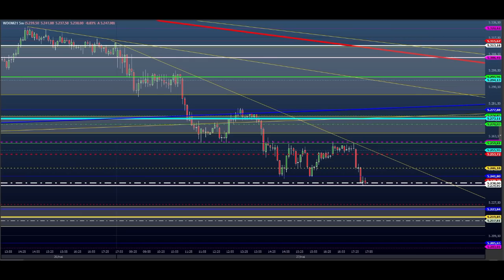ESTUDO DA BOLSA (DAY TRADE) Para o EAD do Dia 28/05 MINI ÍNDICE e DÓLAR (Price SHEIK action)